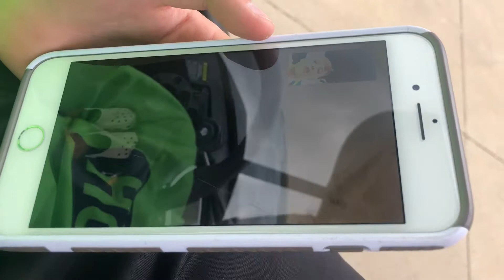Last to take Hand off Golf Cart Keeps it